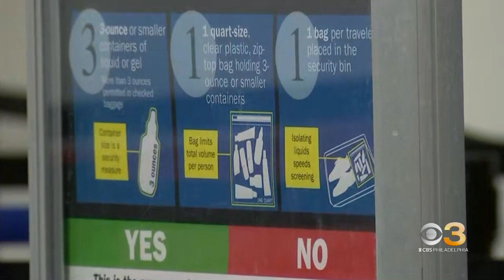Man charged for bringing explosive device to Pa. airport held in custody